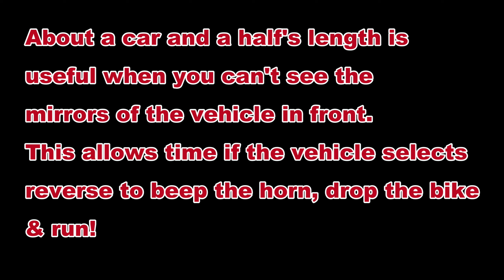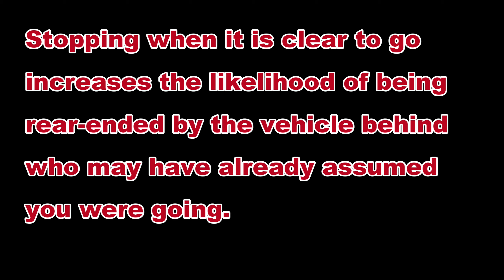Town Riding Demonstration Ride #2: Part 2. Motorcycle commentary on a CB500F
Part 2 of a commentated motorcycle demonstration ride in town. Featuring anticipation, forward planning, machine control and more.

If you feel like thanking me with a drink here's how

Leanna